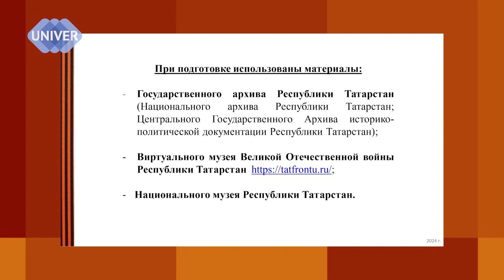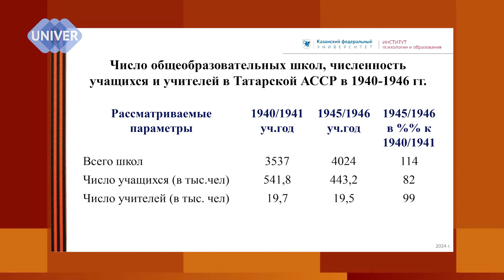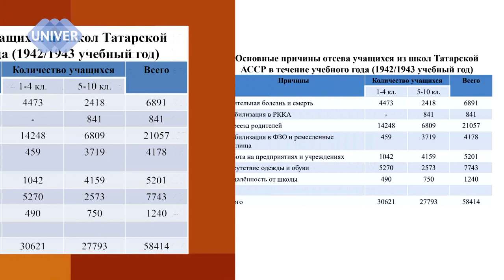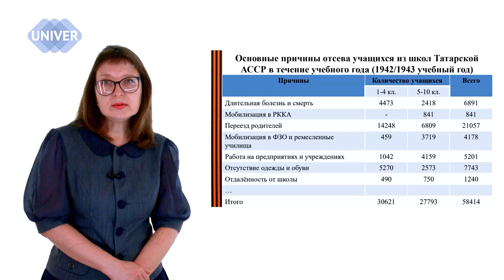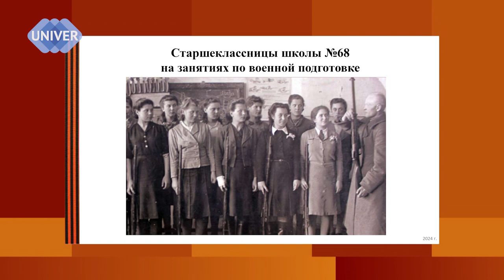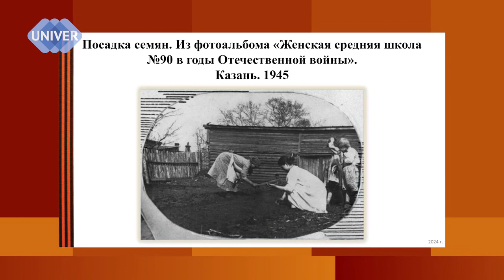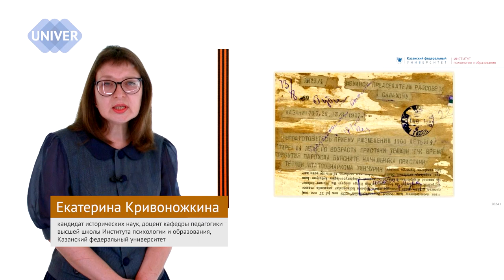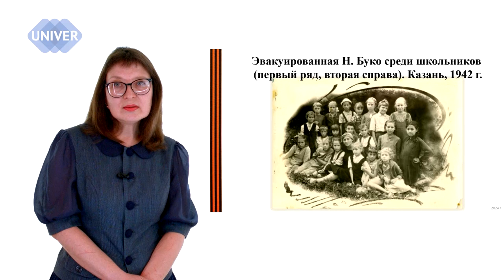школьное образование в годы Великой Отечественной Войны. По материалам Татарской АССР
Война кардинальным образом изменила работу образовательных учреждений Татарстана. В связи с размещением на территории республики эвакуированных предприятий и госпиталей многие учебные здания были отданы под оборонные нужды. Только по г. Казани количество школьных помещений сократилось практически в два раза: с 102 до 57. Нормой стал перевод школ на трехсменный режим работы, использование для учебы зданий клубов, домов культуры, изб-читален и т.п…
Подробности у кандидата исторических наук, доцента кафедры педагогики высшей школы Института психологии и образования Казанского федерального университета Екатерины Кривоножкиной.